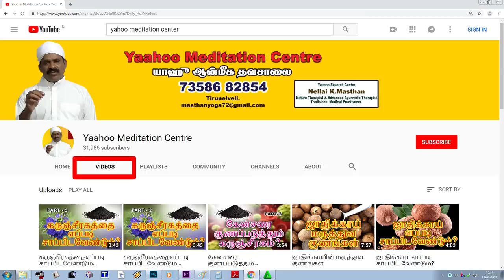கருஞ்சிரகத்தை எப்படிசாப்பிட வேண்டும்? How to Properly Eat Karunjeeragam? Reply to Comments/73586828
MEDITATION AWARENESS, NATURAL MEDICINE AWARENESS, UNANI MEDICINE AWARENESS,  SIDDHA MEDICINE AWARENESS,  GENERAL RESEARCH  AWARENESS, Etc/73586828.,